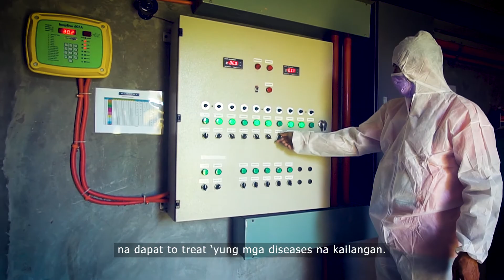BAVI: Astonishingly Healthy at 23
To celebrate our 23rd anniversary, we visited and honored 23 sectors in different parts of the country who are serving as frontliners, our modern-day heroes.

Thank you for making Bounty Agro Ventures, Inc. (BAVI) ASTONISHINGLY HEALTHY at 23!